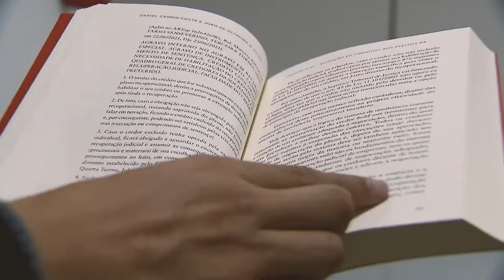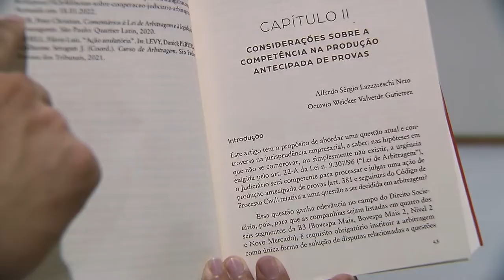Direito empresarial é tema de livro lançado nesta terça-feira (9) no Espaço Cultural STJ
Um estudo sobre questões polêmicas que envolvem a legislação empresarial no país é tema do livro lançado nessa terça-feira (9), no Espaço Cultural do STJ. Coordenada pelo desembargador aposentado do Tribunal de Justiça de São Paulo Fernando Antonio Maia da Cunha e pelo advogado Alfredo Sérgio Lazzareschi Neto, a obra Direito Empresarial Aplicado – Volume 2 faz parte de uma coleção dedicada aos estudiosos da área.